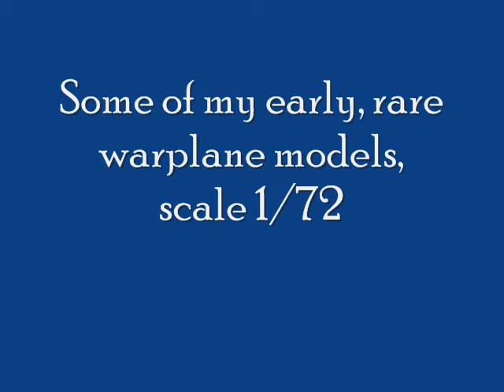Bat(s) out of hell - scale airplane models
Some of my old warplane models, some of them for long out of sale. All 1/72 and built with gear up, quality not too good^^

Music; Meat Loaf - Bat out of hell.. was taken out by YT-sry